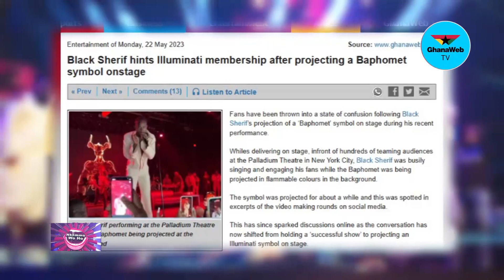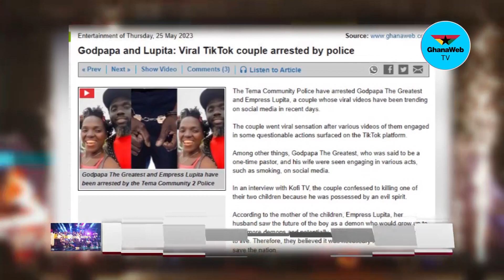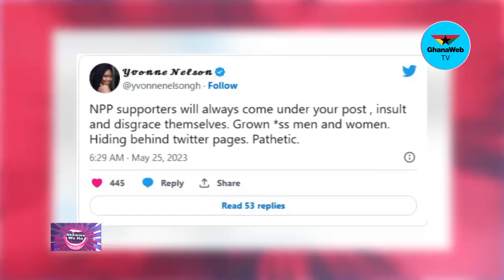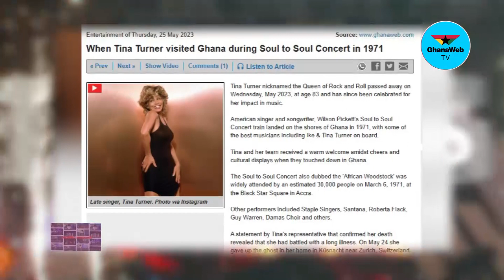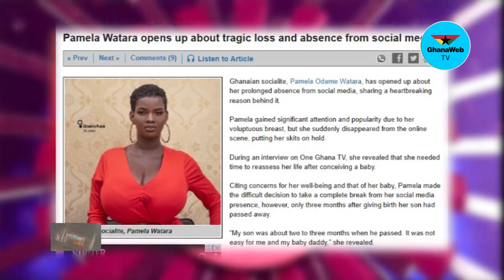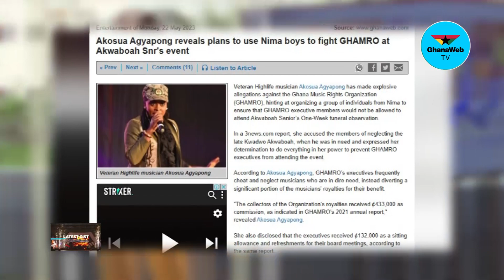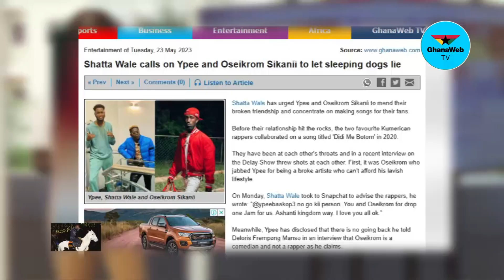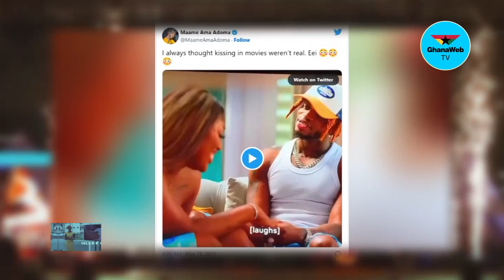Black Sherif accused of joining Illuminati, TikTok couple Godpapa and Lupita arrested | Nkommo Wo Ho